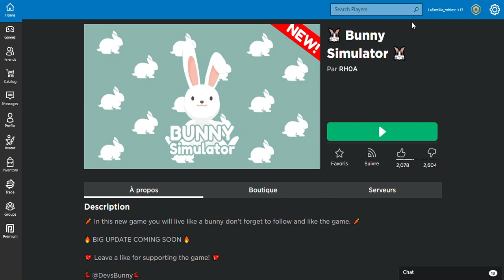JE DEVIENS UN LAPIN ?! |Roblox Bunny Simulator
🐰 Bunny Simulator 🐰

Je deviens un lapin qui mange que des carottes 24h/24h et au final on s’habitue à en manger ! Vous pouvez la regarder quand vous le souhaitez , elle sera en ligne pour toujours 😉.

Nous sommes vraiment désolé pour la qualité audio ! Nous ne pouvons rien faire. Conseil pour entendre mieux Eytan : Essayez d'être dans une pièce calme 🔈 et demandez (enfin si vous êtes avec vos proches !) de ne pas avoir de bruit dans la pièce 🔇. Essayez ! Si le conseil marche pas , mettez un casque audio 🎧.

Si vous êtes fans de cette chaîne et que vous avez un compte Roblox , cliquez sur ce lien et rejoigniez le groupe !

Notre email pro  (uniquement pro. Vous pouvez nous envoyer par ce mail des idées de vidéos.)

Notre site internet (N'hésitez pas à vous inscrire ! Pour le faire : Aller sur le site et ensuite vous aurez un endroit qui dit "Log In" et cliquez dessus et inscrivez-vous avec votre compte Facebook, votre compte Google ou alors sans réseaux sociaux.) :

Et aussi, si vous souhaitez lire un roman, vous avez l'histoire d'Eytan qui devrait sûrement vous intéresser. (Cliquez sur le lien çi-dessous pour le lire.)
Bonne lecture !